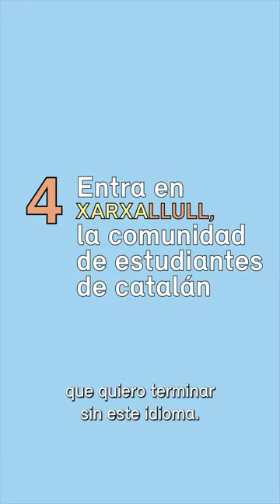WHYCatalan - 5 motivos por los que estudiar lengua y cultura catalanas. Institut Ramon Llull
Elaborado con la participación de estudiantes de los cursos de lengua y cultura catalanas españoles y de América Latina.

¿Estás en la universidad y quieres estudiar catalán? Consulta la oferta del Institut Ramon Llull